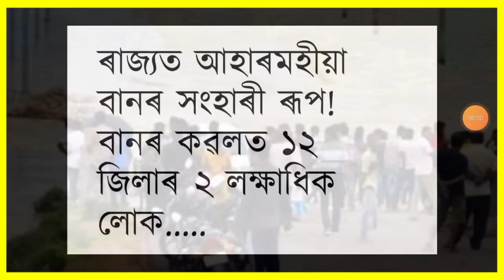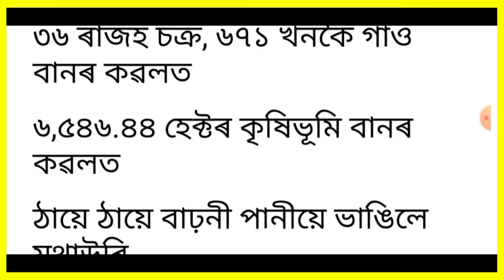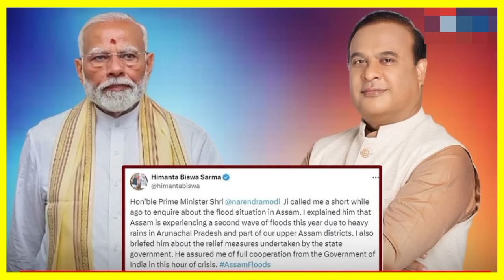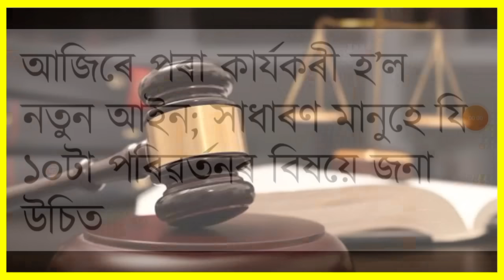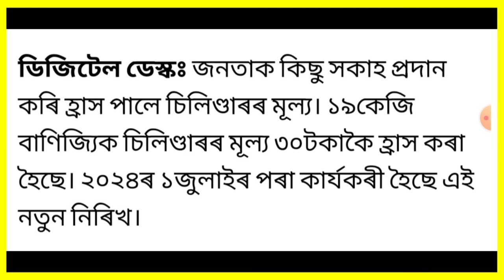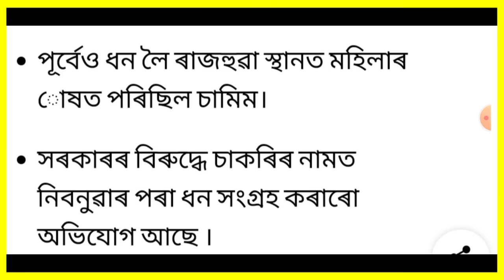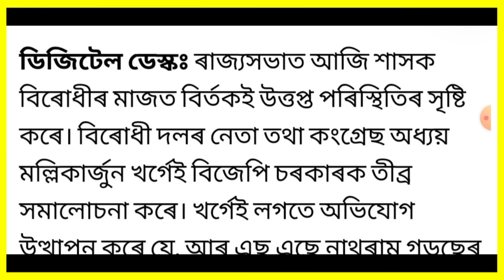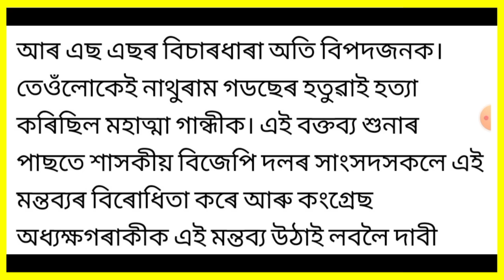আজি সন্ধিয়াৰ খবৰ | Today Evening top 7 News in Assam | Share Market | UPI Lite